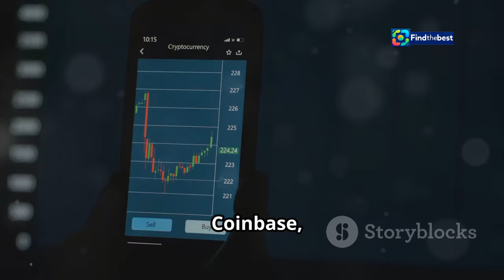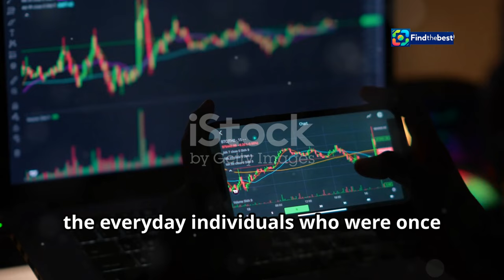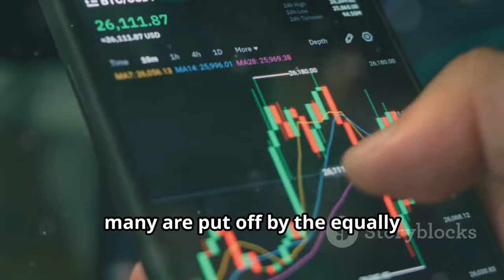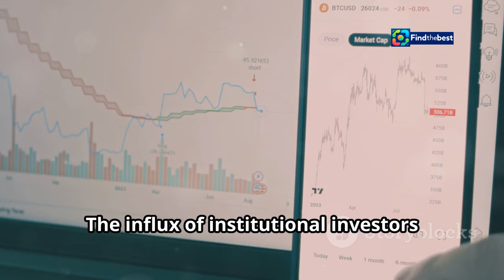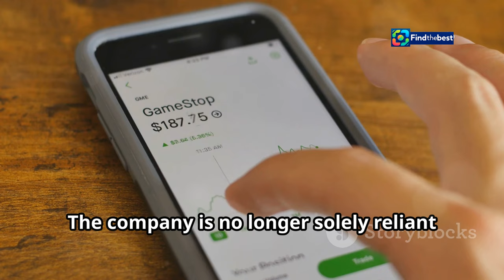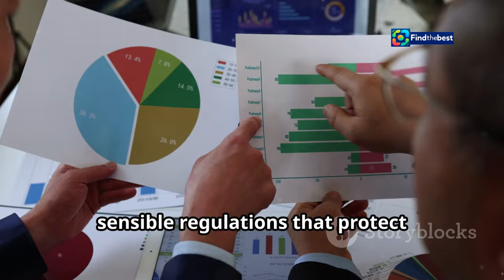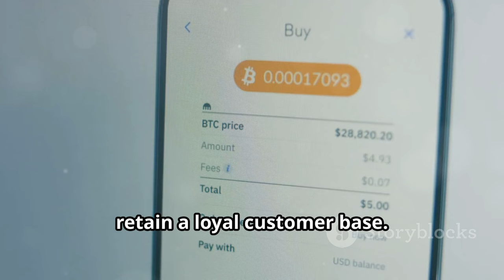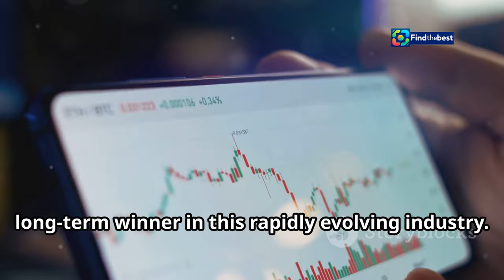"Coinbase`s Retail Demand: A Sticking Point for Profitability?"